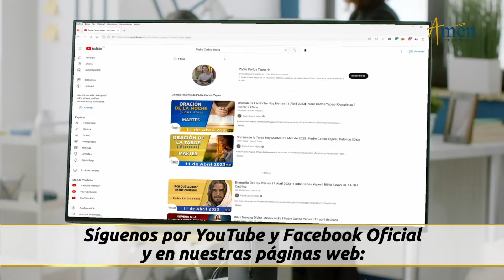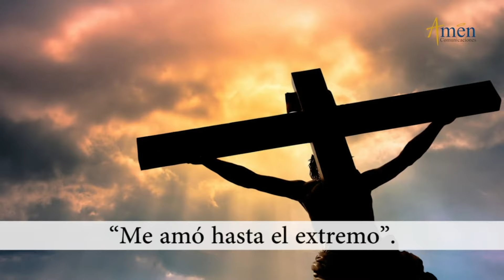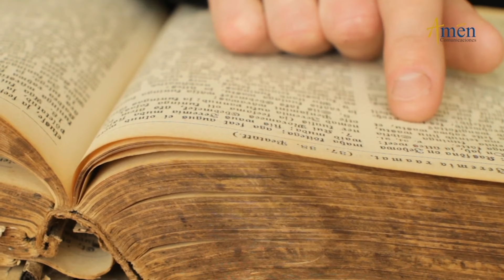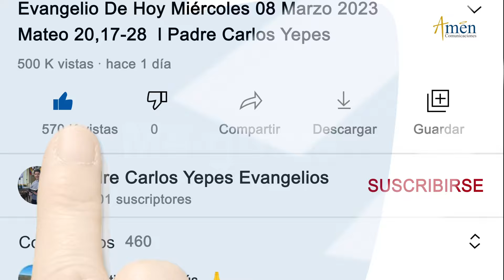Viernes Santo 29 marzo 2024 | Padre Carlos Yepes | Significado | Semana Santa 2024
👉  Viernes Santo 2024 Padre Carlos Yepes (Semana Santa 2024)

ENCUÉNTRANOS

SEMANA SANTA  PADRE CARLOS YEPES - AMÉN COMUNICACIONES:
"Únete en esta Semana Santa 2024 con el Padre Carlos Yepes y Amén Comunicaciones Contamos con una amplia variedad de contenidos todos los días: Evangelios, Misas, Oraciones, catequesis, reflexiones, charlas, retiros espirituales, procesiones, celebraciones en vivo desde el vaticano. Todo en un mismo lugar.

SIGNIFICADO VIERNES SANTO PADRE CARLOS YEPES:
El viernes Santo conmemora la pasión, crucifixión y muerte del Señor.
El Viernes Santo es un día de reflexión y recogimiento en el que nos unimos al viacrucis de   Jesús en la cruz por la redención de la humanidad.